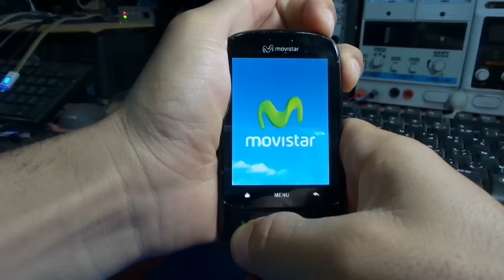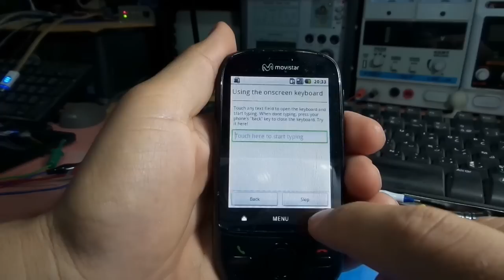Huawei U8110 Factory Reset hard reset